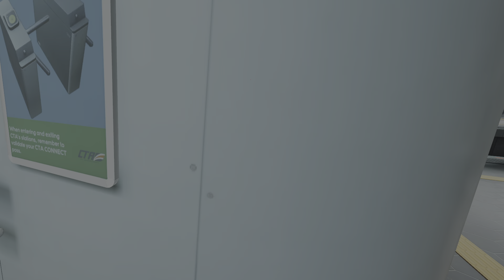Pavlov PS VR2 | HDR | TDM - Quickscoping SMG Dudes With An Old Ass Rusty 1942 Bolt Action Rifle!!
First-Person Shooter In VR Using A Complete Manual Reloading System.